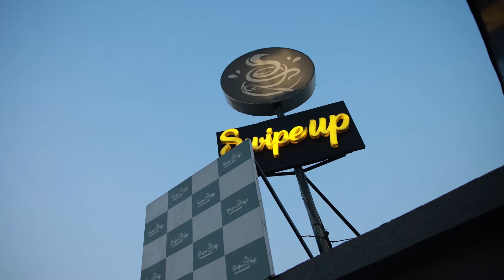Live Qawali | Swipe up cafe | Midnight drone shorts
hello,

TO BE A PART OF MY VLOG SENT ME YOU VIDEO ON MY INSTAGRAM
Video lines.
My name is .
Im from .
So lets explore the world .